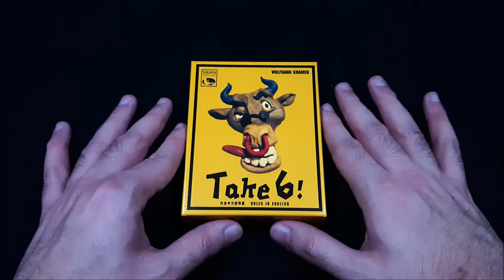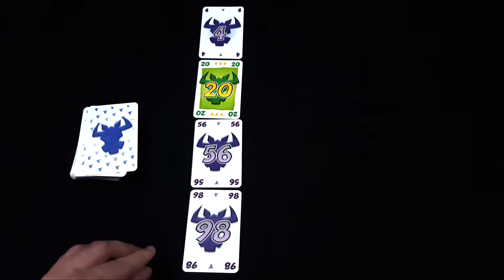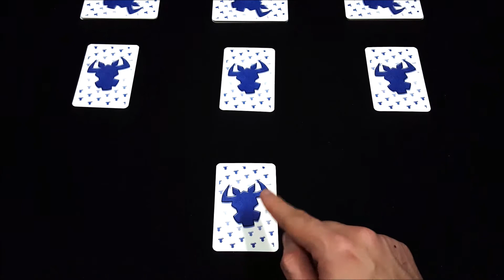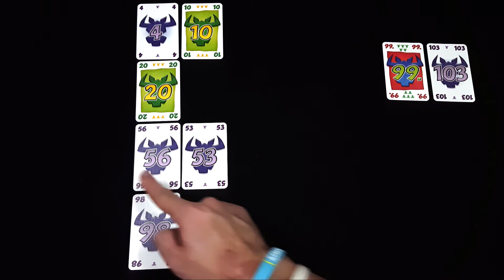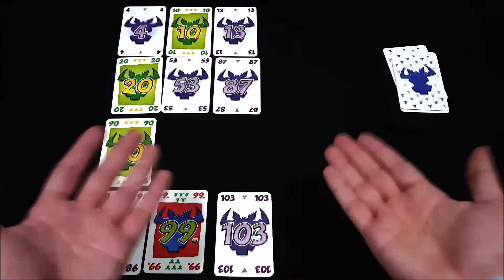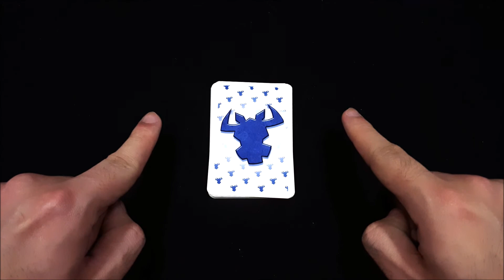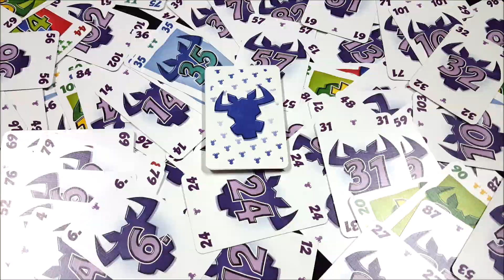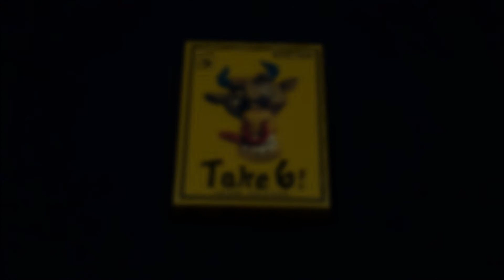Tutorial Main Board Game - Take 6! / 6 nimmt!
Terima Kasih kepada Para Pendukung KaryaKarsa RWHShadow:
1. Adit Maryadi
2. Ridho Adhie
3. Abdul Basith

Take 6 / 6 Nimmt adalah Party Game untuk 2-10 pemain, didesign oleh Wolfgang Kramer & dipublish oleh Amigo / Swan Panasia..
Dalam game ini, para pemain akan menambahkan kartu ke display & jika ada baris yang melebihi batas, maka pemain yang menyebabkannya harus membersihkan baris tersebut & mendapatkan banyak blockhead, membawanya 1 step lebih dekat menuju kekalahan. Yup, kita tidak suka blockhead, jadi hindarilah sebisa mungkin!

Berminat untuk membeli Board Game ini? Yuk klik link berikut!

INDEX:
00:00 - Perkenalan
00:32 - Penjelasan Komponen & Set-Up
01:47 - Overview
02:41 - Aturan Menambahkan Kartu ke Display
04:07 - Penalti
05:17 - Kondisi Akhir Permainan & Penentuan Pemenang
05:50 - Variasi Bermain
06:54 - Penutup